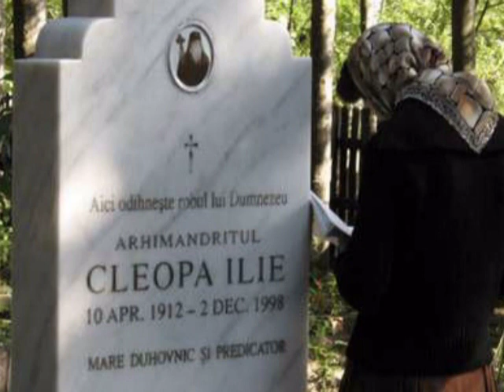parintele Cleopa - Mitropolit Bartolomeu Anania (1998)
Cuvantul Inaltpreasfintitului Bartolomeu Anania la inmormantarea Parintelui Cleopa Ilie

Daca predicile Inaltpreasfintitului Bartolomeu Anania ti-au mangait sufletul, contribuie si tu la mentinerea vie a Fundatiei Mitropolitul Bartolomeu pe care parintele Anania a infiintat-o din economiile proprii, pentru a oferi burse tinerilor merituosi, dar cu mijloace materiale reduse, pentru ca ei, selecţionaţi prin concurs, să poată studia la orice nivel --  liceal, universitar şi postuniversiar, în ţară sau străinătate --  în orice domeniu umanist sau ştiinţific. Una din ultimele dorinte ale Mitropolitului Bartolomeu a fost ca aceasta sa ramana vie:"Doresc ca Fundatia "Mitropolitul Bartolomeu", al carei fondator sunt, sa imi duca mai departe memoria, sa nu fie niciodata desfiintata, sa nu-i fie schimbat scopul principal pentru care a fost infiintata, iar banii si intregul ei patrimoniu sa nu poata fi folosit in alte scopuri de catre nimeni".